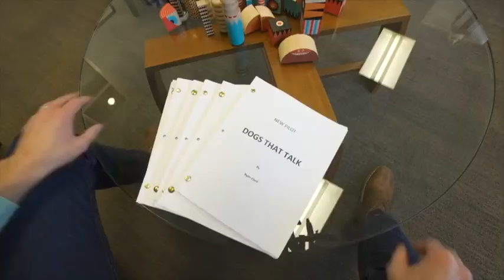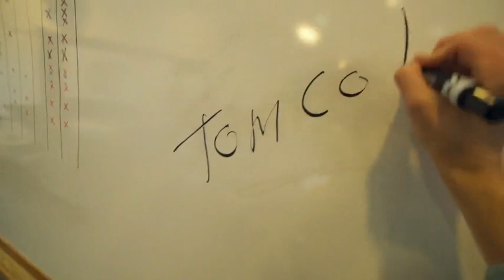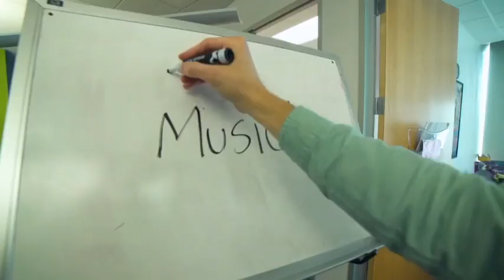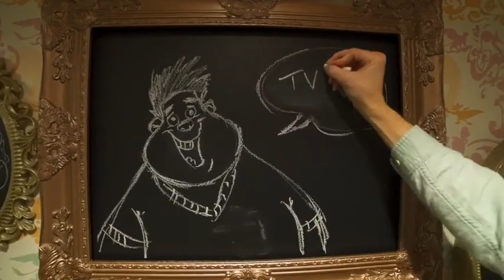A Day At Disney Television Animation - 2018 Online Studio Tour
Disney TVA Offices have been closed and work from our Favorite Shows are in home since Spring 2020 BUT have you ever wanted to go inside the studio?

Have this DisneyMagicMoments of Spring 2018 with a online inside look to the studio, some familiar faces might pop up!